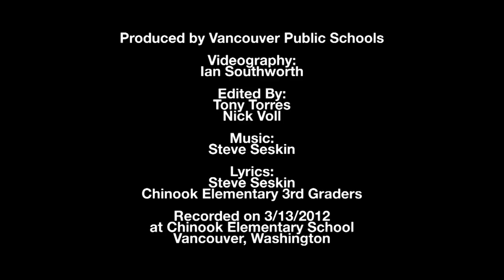Steve Seskin Performs at Chinook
Singer-songwriter Steve Seskin co-wrote an uplifting song about self-confidence with the help of 3rd-graders at Chinook Elementary School.  They went from writing to performing in just one day.  Recorded at Chinook on 03/13/12.